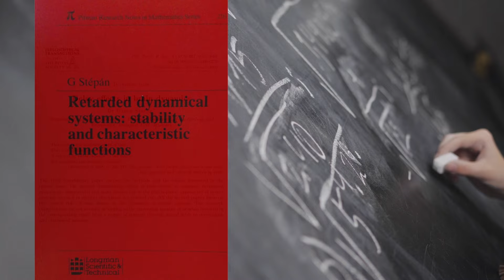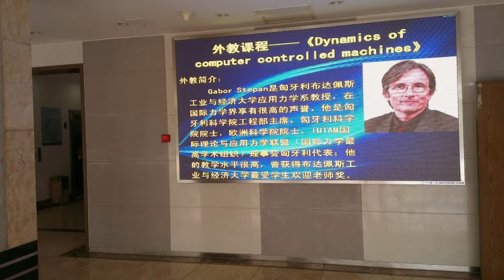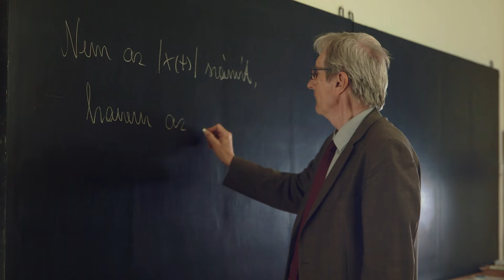PORTRÉ: Dr. Stépán Gábor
Stépán Gábor, Bolyai-díjas és Széchenyi-díjas gépészmérnök, a Budapesti Műszaki és Gazdaságtudományi Egyetem egyetemi tanára, a Magyar Tudományos Akadémia rendes tagja mesél életéről.

A Műegyetem professzora számos hazai és nemzetközi pályázat témavezetője, Kelet-Európában az első és hazánkban mindeddig az egyetlen, aki műszaki területen ERC Advanced Grant pályázatot nyert el. A Bolyai-díj elnyerésével a Bolyai Díj Alapítvány Kuratóriuma előszőr ismert el hagyományos mérnöki pályán tevékenykedő kutatót.

A professzor az analitikus mechanika, a stabilitáselmélet, a nemlineáris rezgések és a mechanikai rendszerek mozgásegyenletei terén ért el kiemelkedő eredményeket, nevéhez olyan találmányok és gyártási eljárások kidolgozása fűződik, amelyek alapvetően változtatták meg az autó- és repülőgép gyártás módszereit. Szabályozáselméleti eredményeit autópályák tervezésénél és a robotikában is használják.

A portréfilm a Bolyai Díj Alapítvány engedélyével került közzétételre.